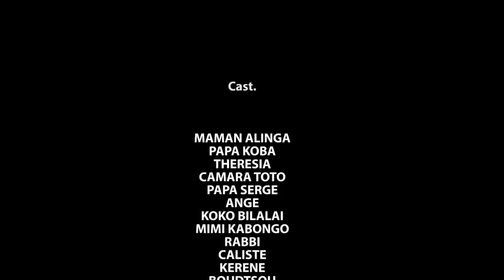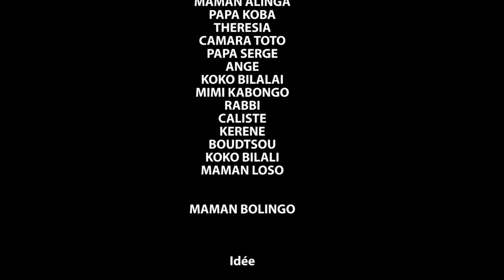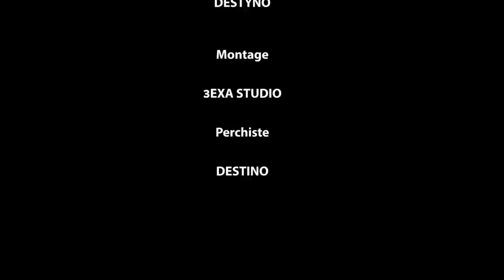EBAKATA DE PANAMA 9 l FILM CONGOLAIS I NOUVEAUTÉ 2023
AVEC VOS STARS PREFEREES... EBAKATA, OMARIE, ANGE, MAMA ALINGA, PA KOBA,